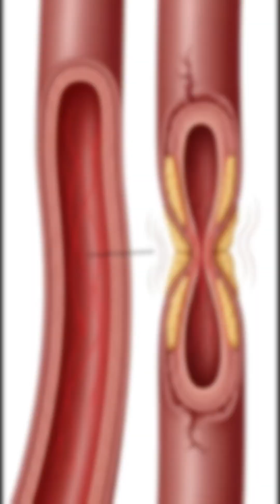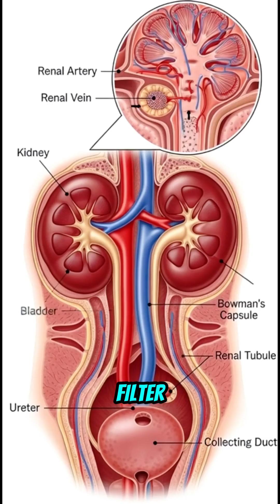What High BLOOD PRESSURE Does to Your Body#health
Hypertension, also known as high blood pressure, affects over one billion people worldwide.
It’s called the “silent killer” because it often shows no symptoms — but it slowly harms vital organs every single day.